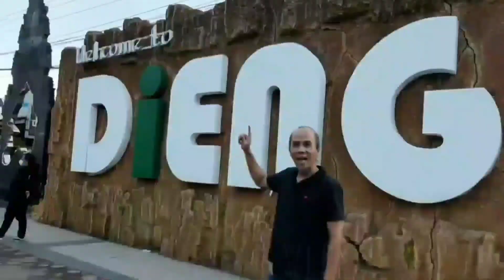2 JUTA ORANG TURUN..!! INDONESIA AKSI BELA PALESTINA TERBESAR DI DUNIA HARI INI DI MONAS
Hari ini dilaksanakan Aksi Bela Palestina oleh rakyat Indonesia bertempat di Tugu Monumen Nasional (Monas) untuk mendukung Palestina dan mengutuk pembantaian oleh israel terhadap rakyat Palestina.Semua Pemuka Agama turun ikut serta menyuarakan dukungannya terhadap rakyat Palestina dari Agama Islam,kristen Budha,hindu dan Konghucu..